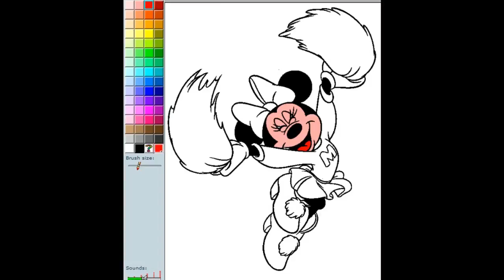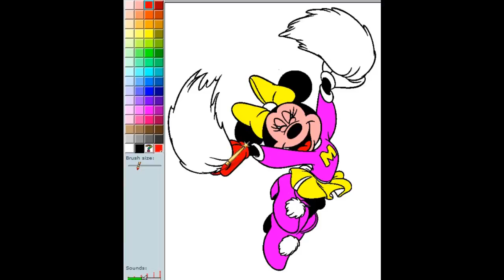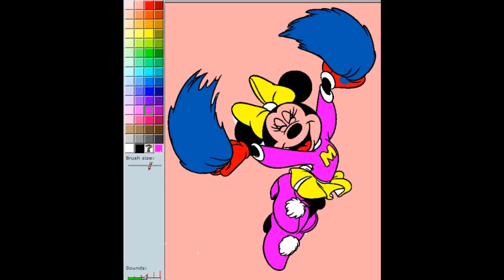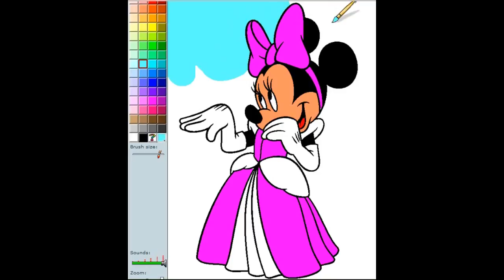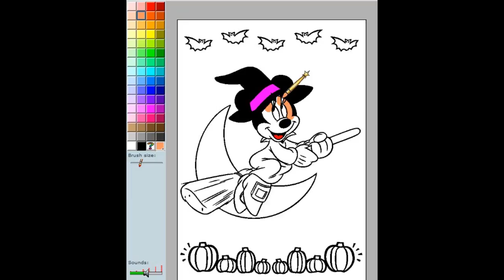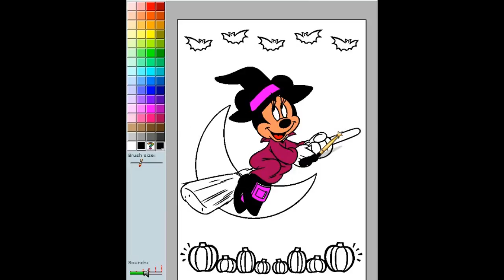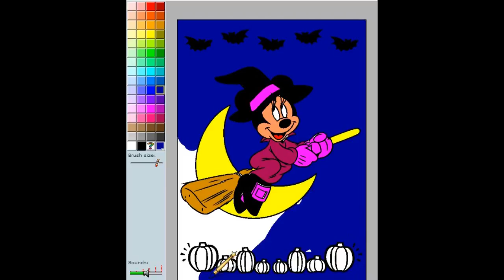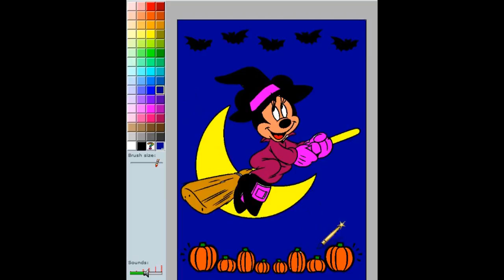Minnie Mouse color book / Colors for Kids / Coloring Book